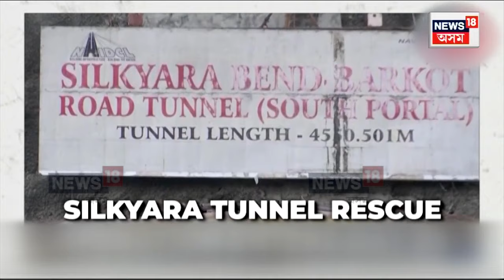Nitin Gadkari's Tunnel Rescue Timeline : সুৰংগত আৱদ্ধ শ্ৰমিকক উদ্ধাৰত ব্যৰ্থ | N18V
Nitin Gadkari's Tunnel Rescue Timeline | উত্তৰাখণ্ডৰ টানেলত আৱদ্ধ হৈ থকা শ্ৰমিকক এইপৰ্যন্ত উদ্ধাৰ কৰিবলৈ সক্ষম হোৱা নাই প্ৰশাসন। ইটোৰ পিছত সিটো প্ৰচেষ্টা ব্যৰ্থ হোৱাৰ পিছত বৰ্তমান আন এক পদ্ধতিৰে আৰম্ভ কৰিছে ড্ৰিলিঙৰ কাম। ইফালে আৱদ্ধ শ্ৰমিকসকলৰ জীৱনক লৈও গভীৰ শংকা ব্যক্ত কৰিছে পৰিয়াল তথা আত্মীয়সকলে।